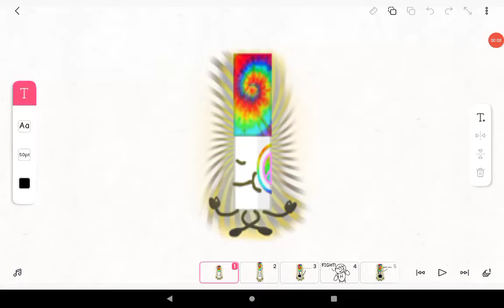henny vs Zen marker (part 1)